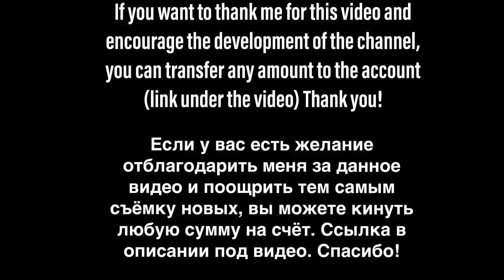Lindemann «Live in St.Petersburg 2020» Sibur Arena 2.03 [FULL SHOW] video: Alex Kornyshev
Если у вас есть желание отблагодарить меня за данное видео и поощрить тем самым  съёмку новых, вы можете кинуть любую сумму на счёт. Спасибо!

If you want to thank me for this video and encourage the development of the channel, you can transfer any amount to the account. Thank you!

FULL SHOW !!!
all songs are perfomed by LINDEMANN
I have no right to monetize this video. It is loaded only for acquaintance and receiving pleasure from viewing.
I upload only high-quality videos from my concerts, which I attend